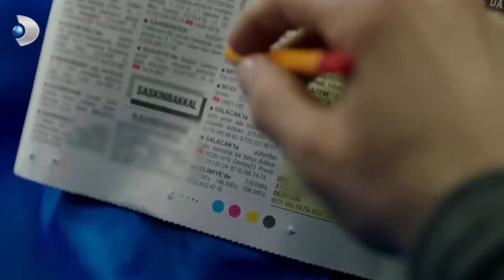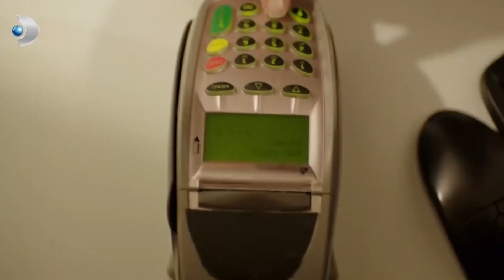Hüseyin, Kuzey'den Özür Diledi! - Kuzey Güney Özel Klip